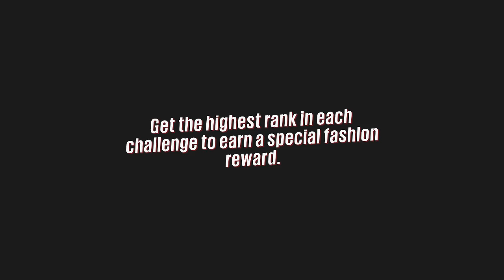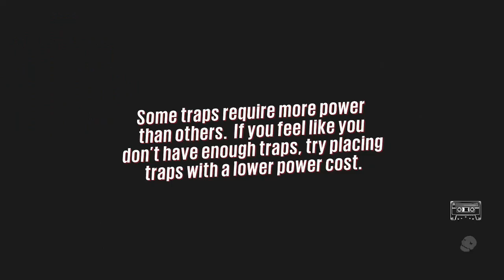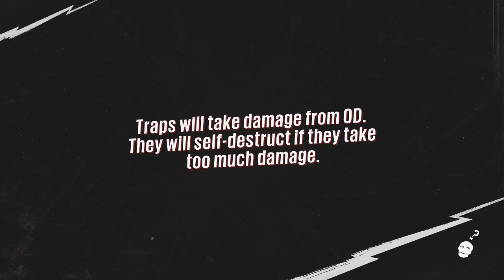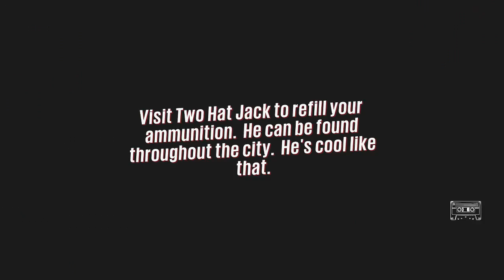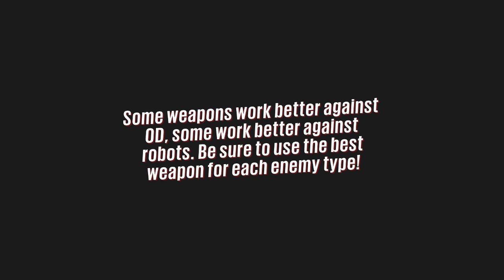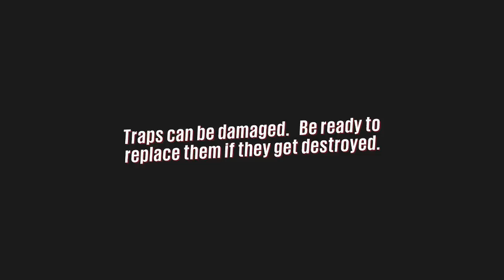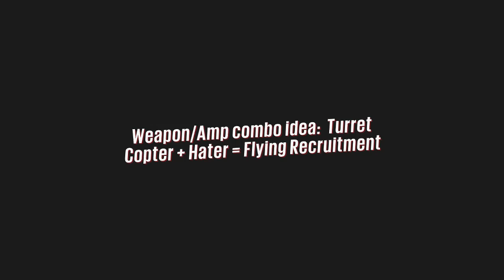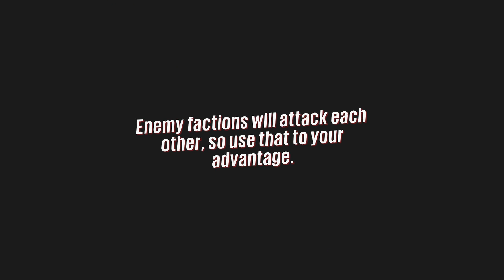Sunset Overdrive - Episode 11: Taking down Fizzco Bots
In this new episode, we fight against a bunch of fizzco bots!